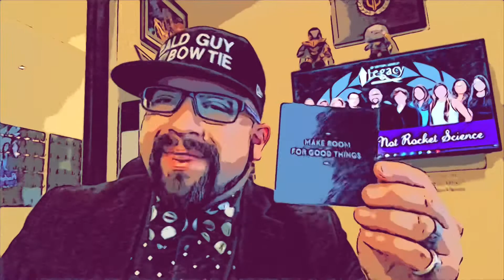🔱 Tip of the Week: AMC’s & Appraisals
We’ve been hearing about some very extended appraisal turn times in the market with other lenders of up to 4-6 weeks and wanted to give an update on our Appraisal Turn Times (ahem… 10-14 days total). Also, today we shed light on history of why AMC’s (Appraisal Management Companies) exist and why it’s important to work with a local lender.